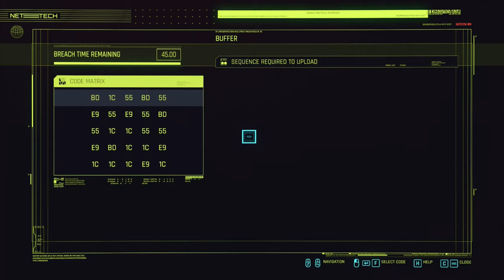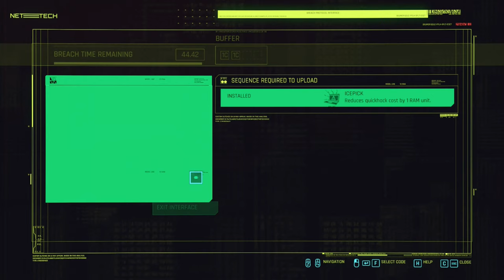Cyberpunk 2077 Silent Gameplay No Commentary Part 17